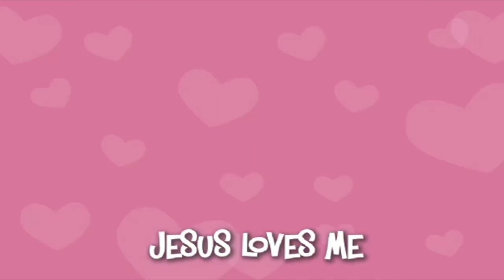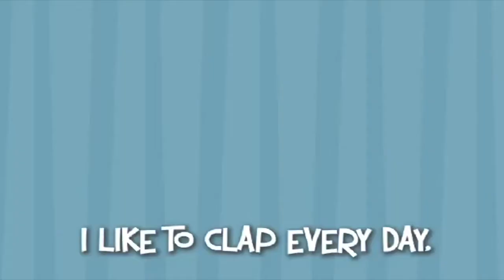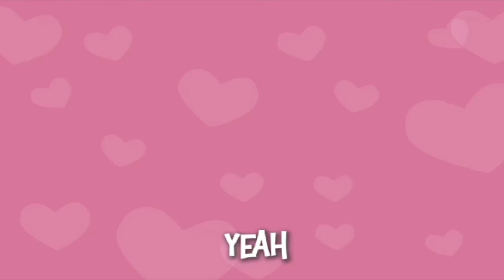Camp Courage Wednesday Lesson November 25, 2020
Sharing: How Can I Share
About Jesus?
“Be happy to give and ready to share”
1 Timothy 6:18.
Review Time
1. Why was Kaylee sad?
2. What did Kaylee share with Ming Lee?
3. How can you share about Jesus?